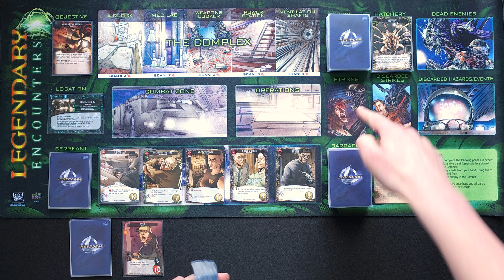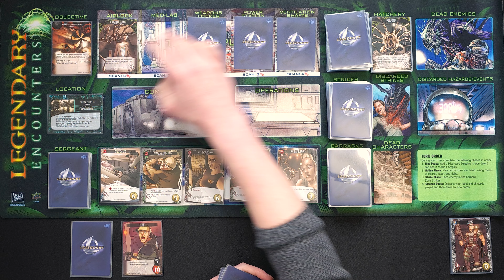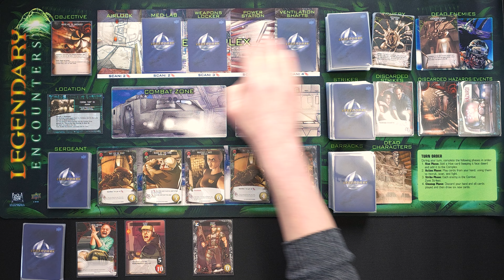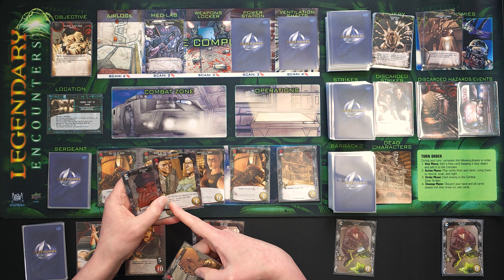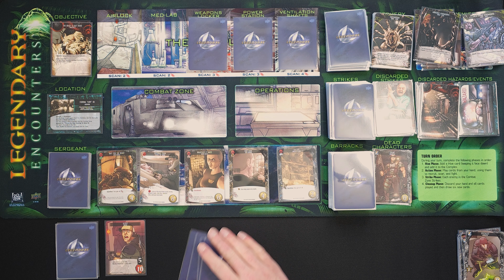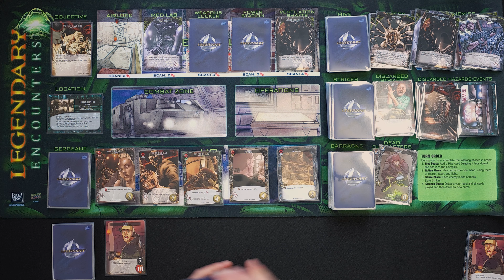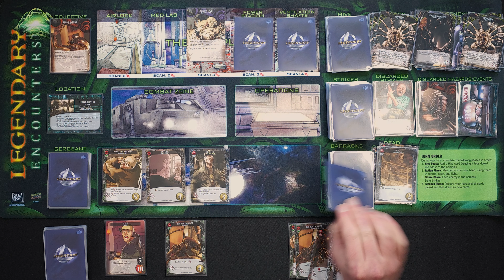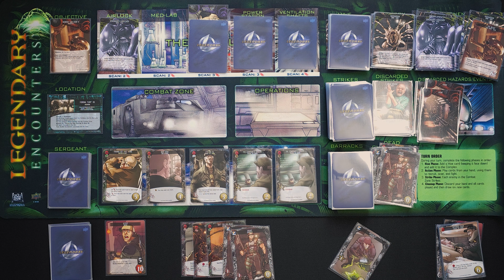LEGENDARY ENCOUNTERS ALIEN - Alien 3 : Pourquoi vous l'appelez 65 ? - Partie SOLO & AVIS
Partie solo du jeu Legendary Ecounters Alien édité par Upper-Deck.
A bientôt !

Conflit d'intérêt : Aucun. Boîte achetée par mes soins

Timer de la vidéo :
Introduction : 00:00
Règles : 00:26
Partie solo : 02:29
Mon Avis : 45:27